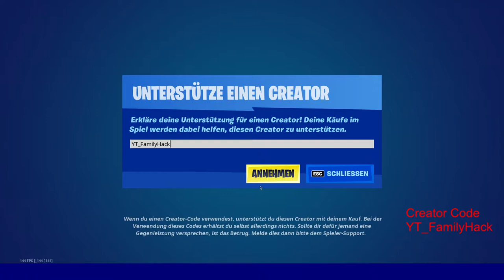Neu heute im Fortnite Item Shop - Recon Expert - Marius - Macarena - Raptor